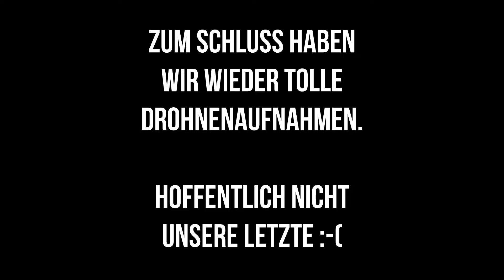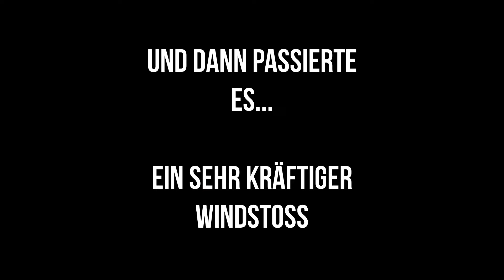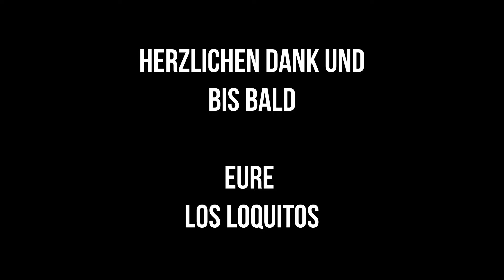#60 Hausbau in Paraguay - es geht voran!!!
Heute ein kleines Video über:

Die Dachfertigstellung und
und die Bepflanzung am Eingangs und Strassenbereich.

Eure los loquitos

Falls Du spenden, gerne auch Kleinbeträge und damit unser "Mensch & Tier" Projekt unterstützen möchtest, nachfolgend die Informationen:

Sachspenden wie z.B.
Verbandskasten, Blutdruckmessgeräte, Blutsättigungsgeräte, Kleinmaterial
an:
Oliver Cordier
Wilhelm-Riehl-Str. 12
80687 München